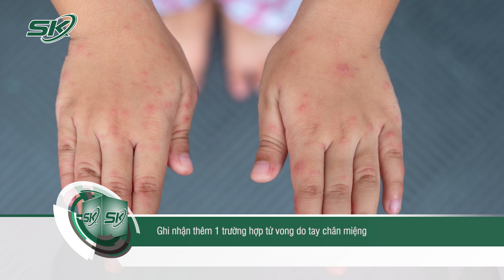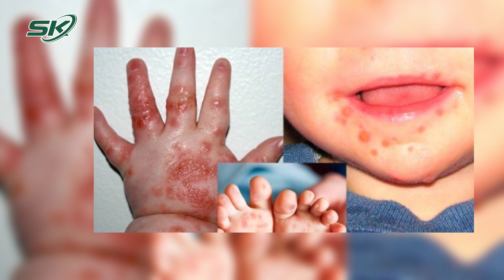Ghi Nhận Thêm 1 Trường Hợp Tử Vong Do Tay Chân Miệng | SKĐS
SKĐS | Chiều 15/10, theo Trung tâm Kiểm soát bệnh tật CDC tỉnh Bà Rịa Vũng Tàu, trên địa bàn vừa ghi nhận thêm 1 trường hợp tử vong do bệnh tay chân miệng. Đây là trường hợp tử vong thứ hai của tỉnh kể từ đầu năm đến nay.